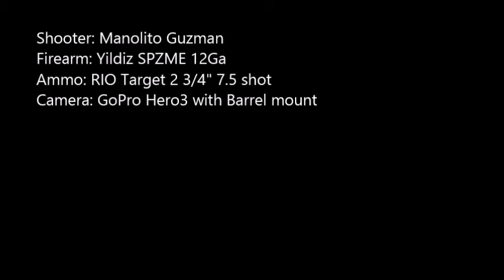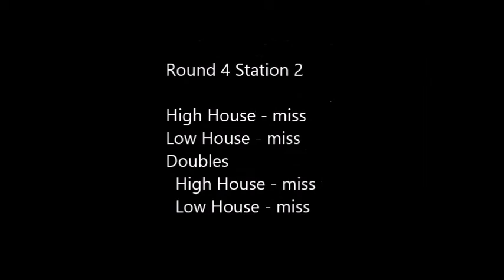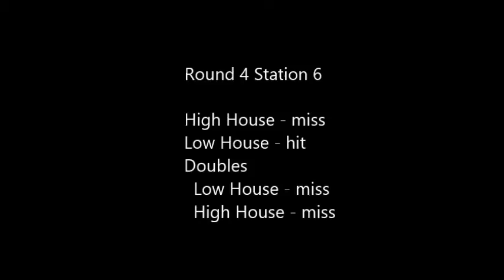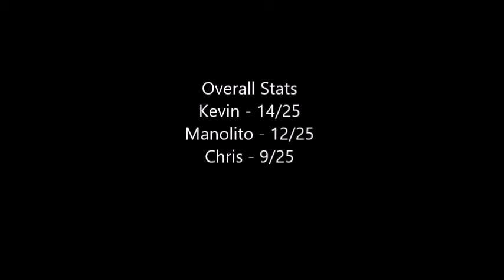Skeet Round 4 1 17 15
My worst score, ugh!